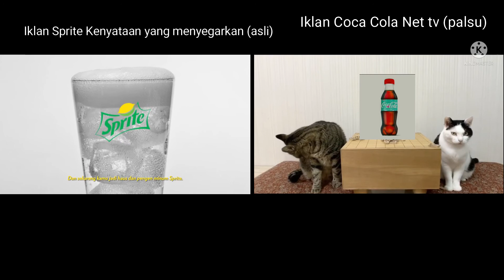perbedaan iklan sprite kenyataan yang menyegarkan (asli) dengan iklan coca cola net tv (palsu)